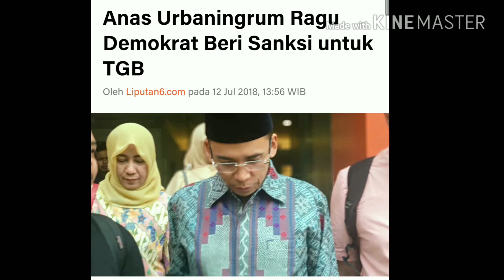ANAS DUKUNG TGB CAWAPRES, TAK YAKIN DISANGSI DEMOKRAT;DUKUNG JOKOWI;UAS;GERINDRA PRABOWO;PILPRES 19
Anas Urbaningrum mengenang TGH Zainul Majdi alias Tuan Guru Bajang (TGB). Anas mengaku saat itu merekrut TGB menjadi Ketua DPD Partai Demokrat Provinsi NTB.

"Kenal, saya merekrut dia (TGB) sebagai Ketua DPD NTB," ucap Anas di Pengadilan Negeri Jakarta Pusat, Jalan Bungur Besar Raya, Jakarta Pusat, Kamis (12/7/2018).

Anas memang saat itu menjabat Ketua Umum Partai Demokrat. Saat ini TGB, yang menjabat Gubernur NTB, sempat terancam mendapat sanksi dari Partai Demokrat karena mendukung Joko Widodo. Namun Anas ragu TGB dijatuhi sanksi karena TGB merupakan salah satu kader unggulan Partai Demokrat.

"Masak, sih? Saya nggak percaya (sanksi TGB). Saya ragu, masak iya. Setahu saya, TGB salah satu kader unggulan Demokrat. TGB, kalau tidak keliru, Majelis Tinggi, posisi penting di partai, ragu dia akan disanksi," ucap Anas.

Baca juga: Soal 'Apa Salah Saya Dukung Jokowi' Versi Luhut dan TGB

Selain itu, TGB dikabarkan menjadi salah satu kandidat cawapres Jokowi, Anas mendukungnya. Namun Anas tidak mengetahui proses pengambilan keputusan Demokrat untuk mencalonkan kandidat capres atau cawapres.

"Ya, baiklah. Tidak tahu, bukan hanya tidak tahu, tapi nggak tahu pengambilan proses ini. Saya tidak ikuti berita politik, tapi TGB kenal. Dia orang baik dan ya menurut saya layak dipertimbangkan untuk ikut kontestasi di nasional," kata Anas.

"Layak itu kadang berjalan bersamaan takdir, namun kadang bersimpangan dengan takdir. Biar takdir yang menuliskan TGB seperti apa. Saya bisa menjadi saksi TGB mampu (cawapres)," imbuh Anas. (fai/dhn)
tgb dukung jokowi anas urbaningrum

Tonton Video Highlights dan Dapatkan Info Jadwal Pertandingan serta Berita Seputar Piala Dunia 2018 Terlengkap di